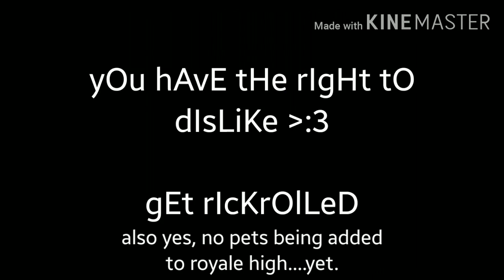OMG ROYALE HIGH IS ADDING PETS!?? | Roblox